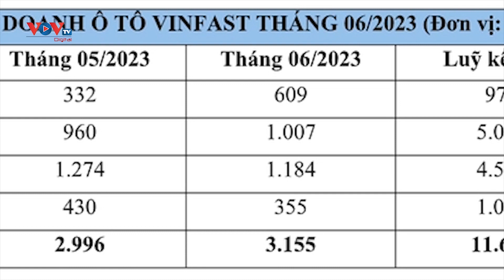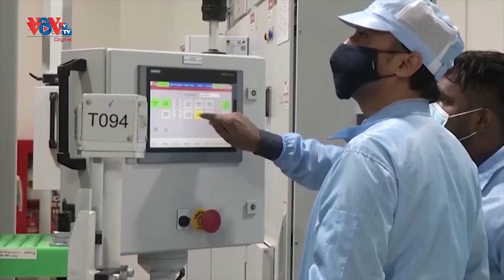VinFast công bố bán được 11.600 xe điện trong nửa đầu năm 2023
Bất chấp sự hoài nghi của nhiều người về việc từ bỏ xe xăng chuyển sang xe điện, doanh số bán hàng xe điện của VinFast không ngừng tăng trưởng khi đạt 11.638 xe trong 6 tháng đầu năm 2023